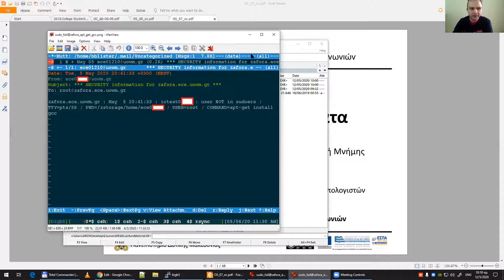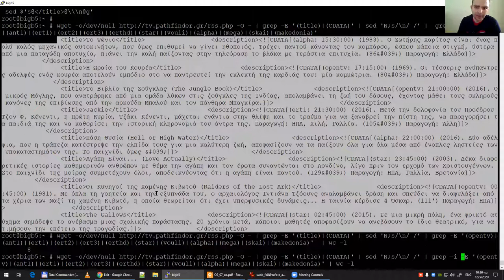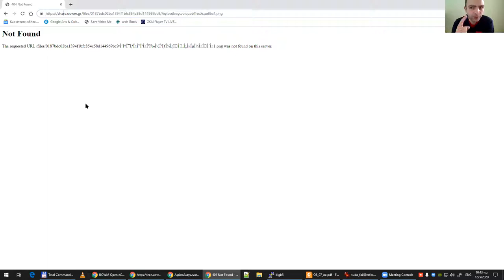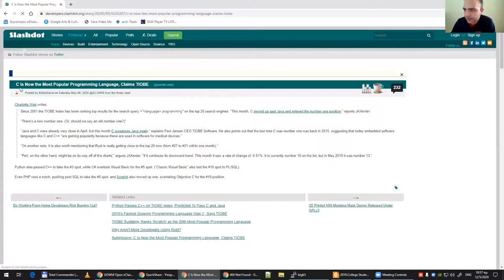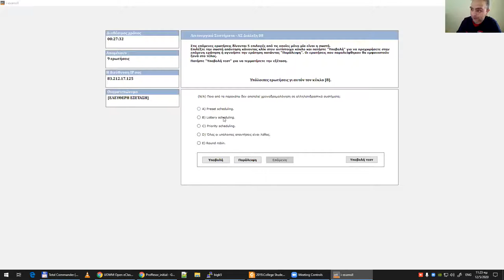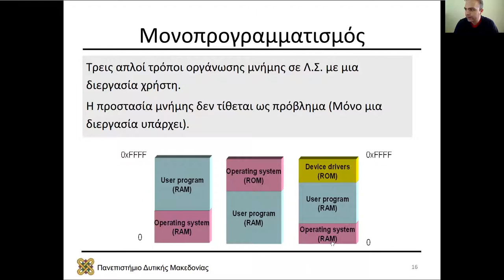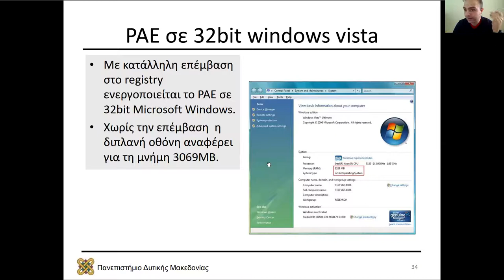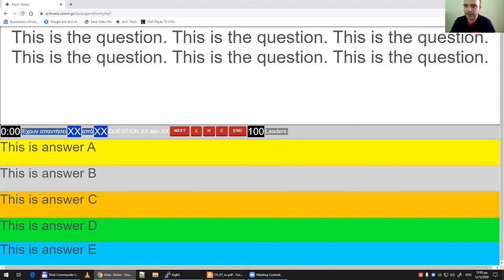2020 Λειτουργικά Συστήματα ΤηλεΔιάλεξη 09 - Μηνάς Δασυγένης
2020 Λειτουργικά Συστήματα ΤηλεΔιάλεξη 09 - Μηνάς Δασυγένης